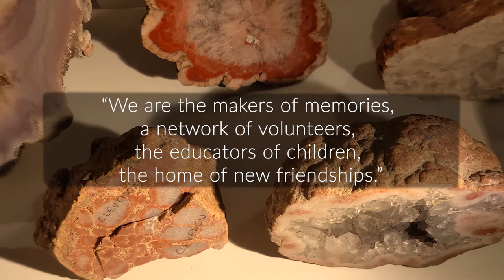Weston Museum YouTube Trailer 2021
Welcome to the Weston Museum YouTube Channel. Here is where we showcase the history of Weston-super-Mare and it's people.